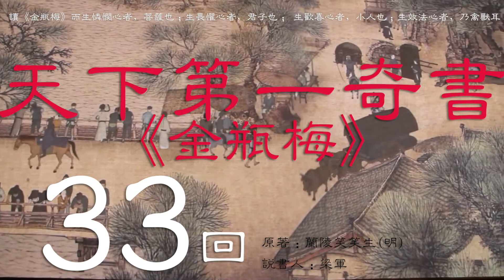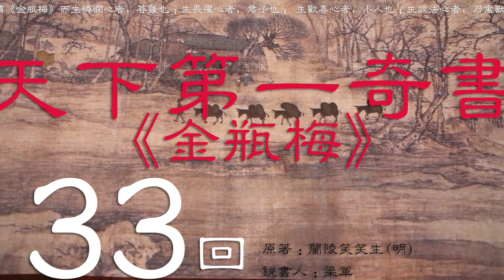【有声书】 天下第一奇书《金瓶梅》评书联播 第33回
有声书】 天下第一奇书《金瓶梅》评书联播

《金瓶梅》，中国明代长篇白话世情小说，一般认为是中国第一部文人独立创作的章回体长篇小说。其成书时间大约在明代隆庆至万历年间，作者署名兰陵笑笑生。
《金瓶梅》书名由书中三个女主人公潘金莲、李瓶儿、庞春梅各取一字合成。小说题材由《水浒传》中武松杀嫂一段演化而来，通过对兼有官僚、恶霸、富商三种身份的市侩势力的代表人物西门庆及其家庭罪恶生活的描述，再现了当时社会民间生活的面貌，描绘了一个上至朝廷擅权专政的太师，下至地方官僚恶霸乃至市井地痞、流氓、帮闲所构成的鬼蜮世界，揭露了明代中叶社会的黑暗和腐败，具有深刻的认识价值。

著读《金瓶梅》而生怜悯心者，菩萨也；
生畏惧心者，君子也；
生欢喜心者，小人也；
生效法心者，乃禽兽耳。
若有人识得此意，方许他读《金瓶梅》也。
奉劝世人，勿为西门庆之后车！